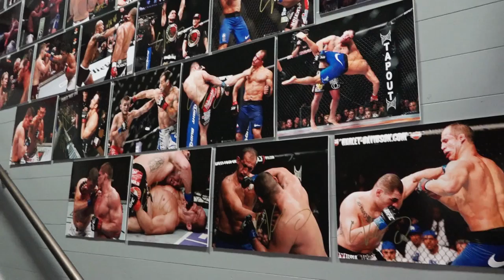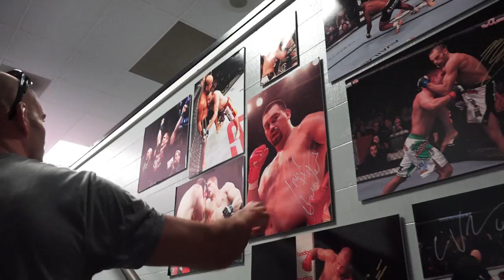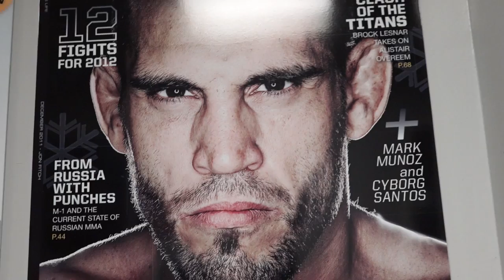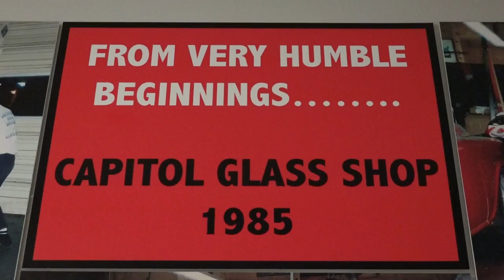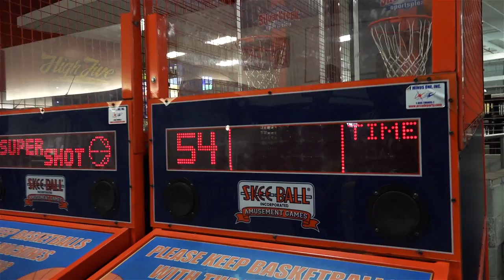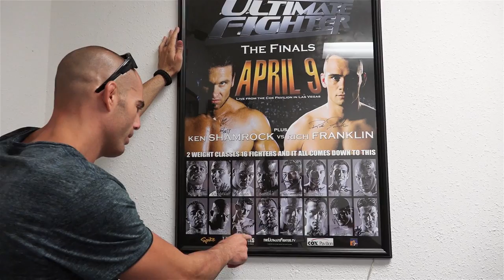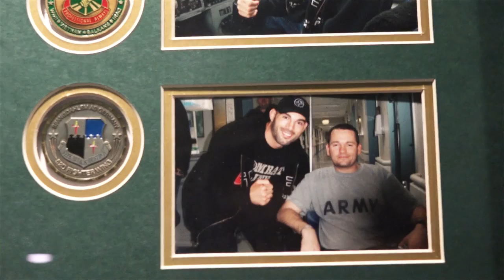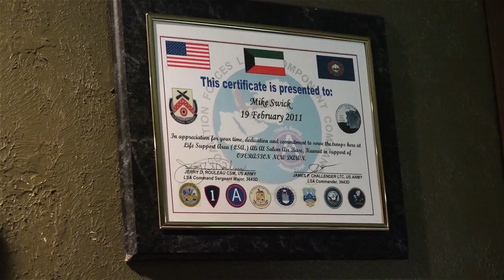Mike Swick: The Comeback - Ep #7: We Are AKA - Road To UFC 189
Mike heads back to San Jose, California to prepare for the last week of camp with the rockstars of AKA HQ, spends some quality time with his family and visits his screen printing business.

***Mike Swick: The Comeback - Road To UFC 189 Video Series***

Mike Swick gives unprecedented full access to his entire fight camp for UFC 189 in this new VLOG series. Shot on location in Phuket Thailand, follow Mike as he prepares for the biggest fight of his life and the final attempt to regain his UFC career.

Mike has spent over 2 years away from competition while building his dream gym in paradise and regaining his health. Now he will put his new gym and rejuvenated body to the test as he prepares to battle Alex Garcia on one of the biggest UFC cards in history.

Follow Mike on social media for more behind the scenes photos and videos...

Periscope: @OfficialSwick

Credits:

Produced by: AKA Thailand / Mike Swick
Director of Visual Arts: Mitch Viquez
Editing: Mitch Viquez
Art and Graphics: Simon Netherton
Starring:
Mike Swick
Soa Palelei
Adrian Shead
Marc Bogutzki
Marcio Cesar
Wang Sai
Anvar Alizhanov
Glenn Sparv
Francisco Vidal